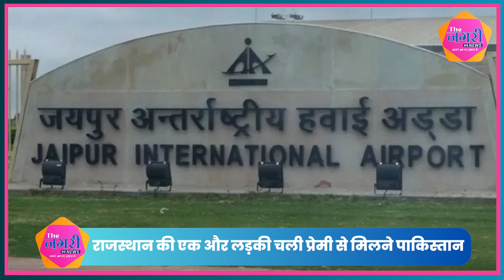राजस्थान की 17 साल की लड़की पहुंच गई जयपुरएयरपोर्ट, लेकिन फंस गई ...